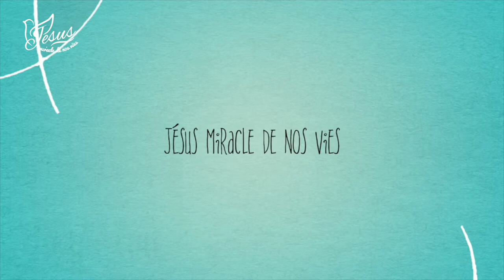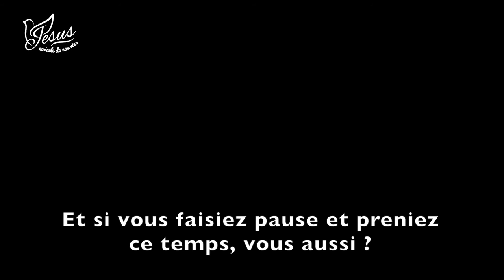CONFÉRENCE GROUPES DE MAISON - PARTIE 2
Cette série d'enseignements a été donnée dans le cadre de la conférence donnée par Peter et Camilla Ahlman (To Be Continued) à Toulouse, le 8 avril 2017. Cette conférence était organisée par To Be Continued France.

Dans cette vidéo, Camilla nous partage l'importance de la communion avec Dieu et de passer du temps avec Lui, dans Son intimité.

Prises de vues et montage : Carine Amorin